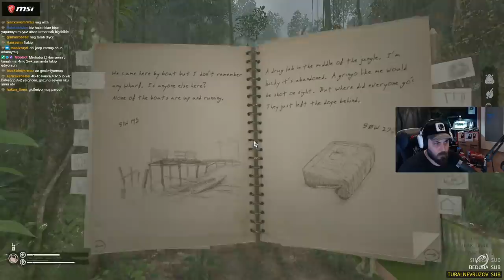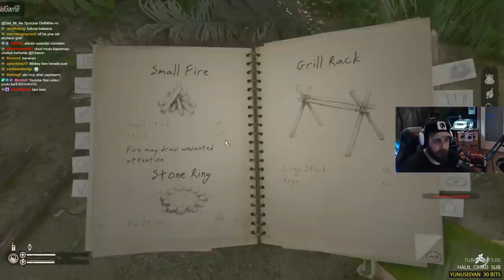ELRAENN İLE GREEN HELL #5